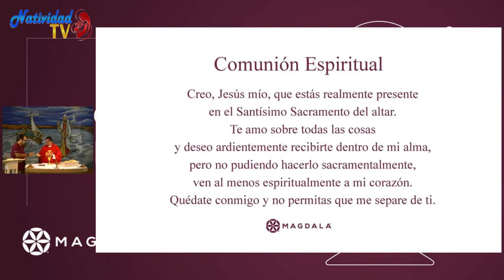SANTA MISA Desde Jerusalén | Jueves, 01/06/2023